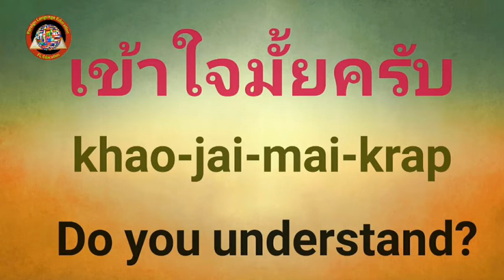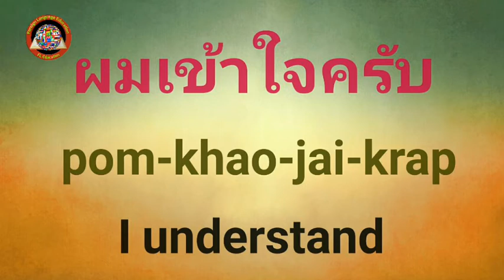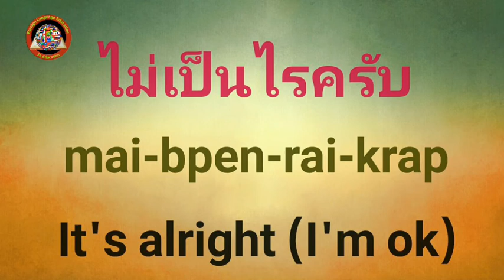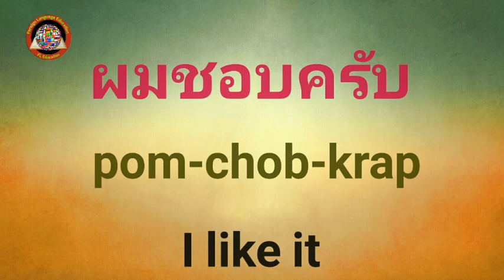Learning Thai General Conversation, Part 1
Easy to understand, Learning Thai conversation, Learn English Thai lessons, Learning Thai vocabulary

Thanks for learning with this video lessons.